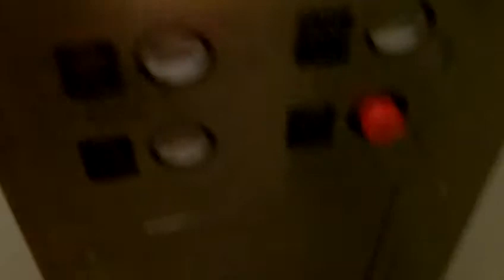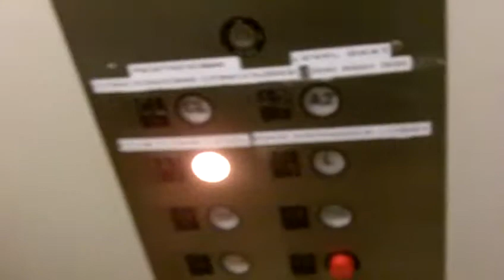Dover Hydraulic Elevator at the Wesbanco Arena in Wheeling, WV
This was a mod for sure due to the indicator inside. Last time i was here was in 2003 when they had a Sesame Street Live show. This is also where the Wheeling Nailers play